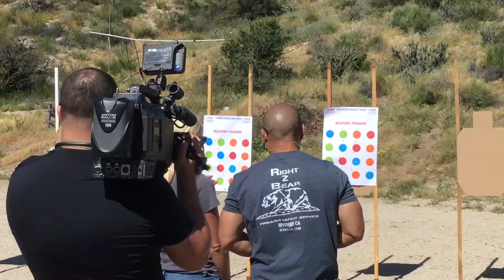A Day At The Range With R2B Firearm Safety #29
A great day at a private shooting range with R2B in Riverside to introduce Mackenzy to handguns. Tracy and I failed miserably at April Fools pranks this year but I finally get her in the end.